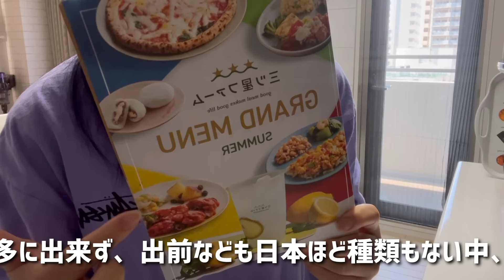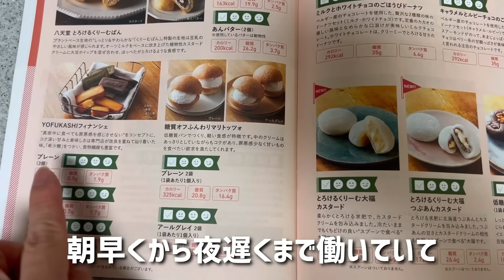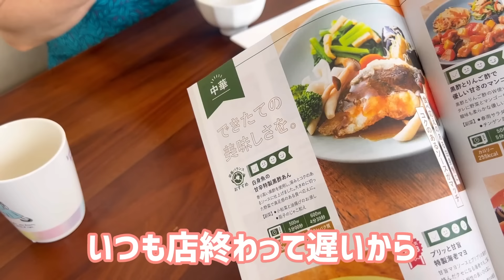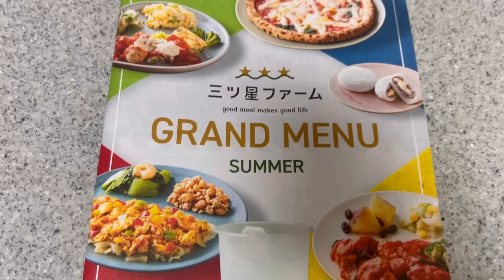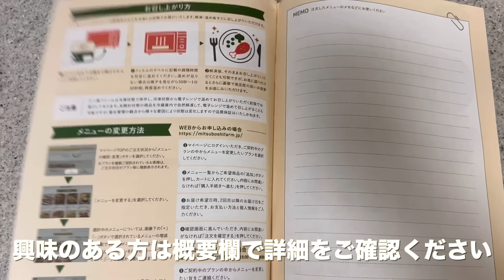日本最終日【日本の実家】人生初の日本食にスイスの子供達の本音が止まらない！日本の家族に感謝とパパと感動の再会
私が選んだSwissNara LifeStory スイス暮らし５人家族×三ツ星ファームコラボセットをご用意頂いてます😊

11月11日12:00まで＆300セット限定＆初回送料無料
初回限定51%OFF（※単品価格から51%OFF）で1食あたり587円(税別)でとてもお得になっているそうです！

普段スイスで3人の子育てをしながら毎日毎食の献立を考えるのも買出しに行くのも本当に面倒だなと感じたり手を抜きたいけど外食は高過ぎる、そんな時三ツ星ファームさんのようなサービスって忙しい主婦や私の両親のように中々時間がない家庭にはとても助かるサービスだなと感じました🥹

＊SwissNaraLifeStory: 国際結婚(スイスと韓国の国際カップル)、スイス人の夫と３人の子供達とスイスで暮らしている５人家族です。スイス生活、国際家族の日常Vlogを通して、海外生活の情報、子育て、異文化に対する海外の反応などをシェアしています😊